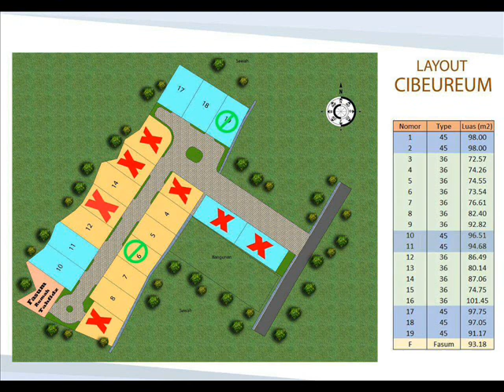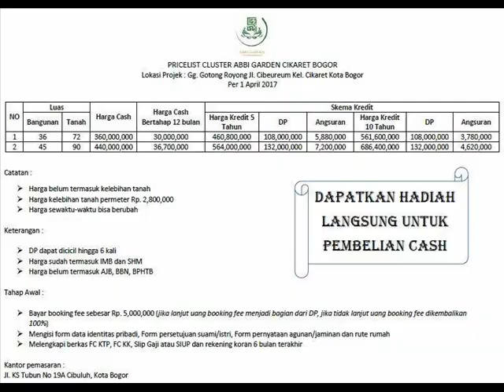Rumah Syariah di Bogor | Abbi Garden | 0878 2246 0300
PERUMAHAN SYARIAH BOGOR SELATAN | ABBI GARDEN BOGOR

Dapatkah Anda bayangkan memiliki rumah idaman dengan harga terjangkau dan bebas dari akad riba?

Mungkin Anda ingin memiliki rumah dengan skema yang SANGAT MENARIK! Selamat, Anda beruntung karena informasi ini mampir ke anda!
ABBI GARDEN hadir, dengan konsep yang MENAKJUBKAN 100%SyariaH :
Tanpa Riba
Tanpa Denda
Tanpa Sita
Tanpa KPR Bank
Tanpa Ribet

NIKMATI kemudahan akses dari lokasi CLUSTER kami yang berada di Kota Bogor  diantaranya :
Jika Anda ingin berlibur dengan keluarga, Abbi garden HANYA 5 MENIT ke Junggle Fest dan The Junggle kalau mau ke Curug (air terjun) juga dekat

HANYA 10 menit ke RS Ibu dan Anak Ummi dan pusat layanan kesehatan
Ingin shopping (berbelanja)? HANYA 10 menit ke Mall BTM (Bogor Trade Mall) dan pasar tradisional Bogor
HANYA 15 menit ke stasiun Bogor (Kemudahan akses yang bekerja menggunakan KRL)
HANYA 20 mENit ke terminal baranangsiang
 Hanya 20 menit Ke TOL BoGOr
 Dekat dengan pesantren & pusat pendidikan
Jalur angkot 24 jam
Keunggulan lainnya Abbi Garden adalah CLUSTER dengan VIEW GuNUNg SALAK, suasana asri, lingkungan yang islami, aman dan nyaman bagi anak dan keluarga Anda karena seluruh calon penghuni Muslim, tersedia Rumah Tahfidz Qur'an dan One Gate System
Bebas Banjir dan Bebas kekeringan jika musih kemarau karena air dari gunung salak

Lalu harganya bagaimana ?
Anda beruntung karena mendapatkan harga property yang dicari-cari para investor karena mendapat harga sunrise (harga sebelum launching)

Dapatkan Bonus UMROH untuk pembelian CASH keras hanya berlaku 1 unit
Kami berikan untuk anda type 36/72 Hanya Rp. 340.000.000,- (cash) dapat dicicil 12 kali
Bolehkan kredit
Spesial untuk anda kami berikan kredit sampai 10 Tahun dengan DP Hanya Rp. 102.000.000,- dan cicilan perbulanya Rp. 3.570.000,-
 Anda bebas memilih untuk untuk membeli saat  ini juga harga sunrise atau nanti ketika harga sudah naik

SEGERA miliki CLUSTER ABBI Garden! Tersisa HANYA 18 unit saja!!!

Lokasi Abbi Garden :
Jl.cibeureum gg gotong Royong  Kel. Cikaret Kecamatan Bogor Selatan Kota Bogor